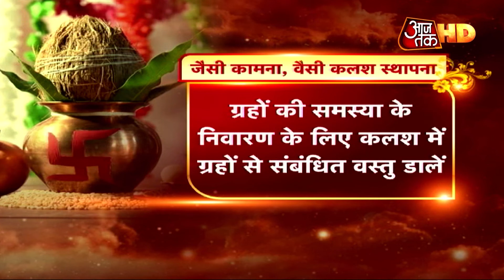जिस कलश के बिना नहीं होती कोई भी पूजा संपन्न , क्या है उसकी महिमा ? AAJTAK HD VIDEOS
हिंदू मान्यता में कलश को काफी महत्व दिया गया है. हर पूजा में कलश का होना जरूरी माना जाता है. कलश को लेकर ऐसी मान्यता है कि ये सभी तीर्थों का प्रतीक होता है. कलश में सभी देवी-देवताओं की मातृ शक्तियां होती हैं. लेकिन क्या है कलश की महिमा? क्यों हर अनुष्ठान में कलश का प्रयोग किया जाता है? ये जानने के लिए देखे धर्म की ये स्पेशल पेशकश-